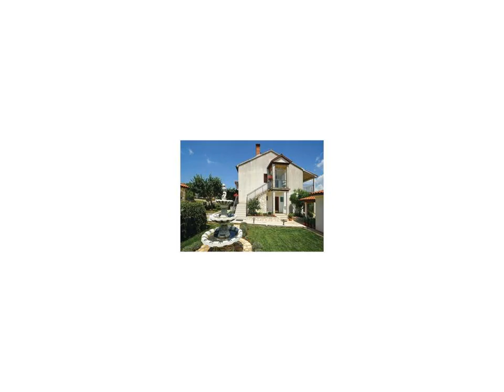Apartment Piantade Cr - Porec - Croatia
Apartment Piantade Cr hotel city: Porec - Country: Croatia

Address: ; zip code: 52440

Set in Poreč, this air-conditioned apartment features a terrace. Guests benefit from free WiFi and private parking available on site.  The kitchen is equipped with a microwave, a fridge and a stovetop, as well as a coffee machine. A TV is featured.

 -- Dieses klimatisierte Apartment erwartet Sie mit einer Terrasse in Benidorm Poreč. Freuen Sie sich auf kostenfreies WLAN und Privatparkplätze an der Unterkunft.

 -- 这间空调公寓坐落在波雷奇（Poreč），设有一个露台，提供免费WiFi和内部私人停车场。  公寓设有带微波炉、冰箱、炉灶以及咖啡机的厨房，提供电视和带浴缸或淋浴的私人浴室。  Apartment Piantade Cr公寓距离Euphrasian大教堂3.6公里，距离波雷奇码头3.4公里，距离最近的机场普拉机场（Pula Airport）42公里。

 -- Эти апартаменты с кондиционером и террасой расположены в городе Пореч. К услугам гостей бесплатный Wi-Fi и частная парковка на территории.  Кухня апартаментов оснащена микроволновой печью, холодильником, плитой и кофемашиной.